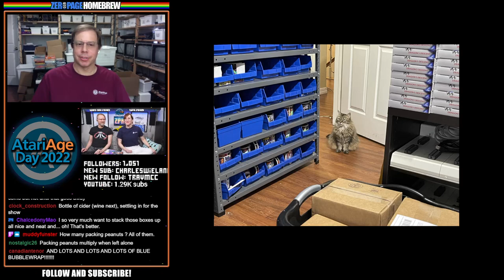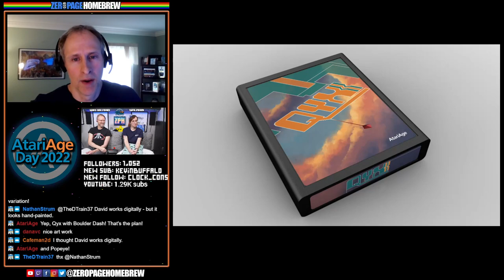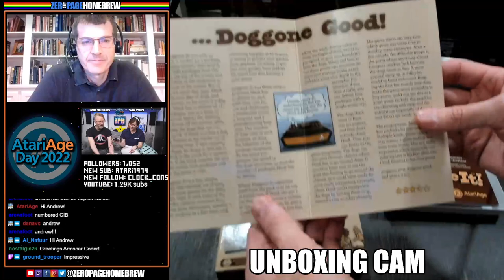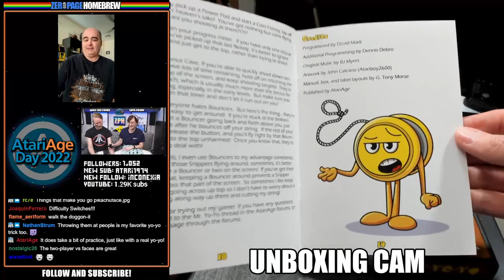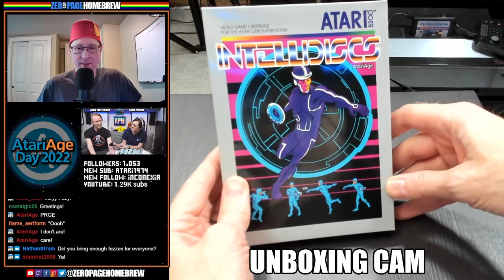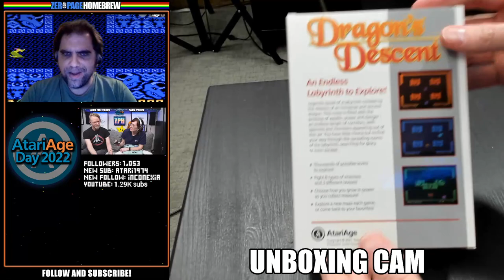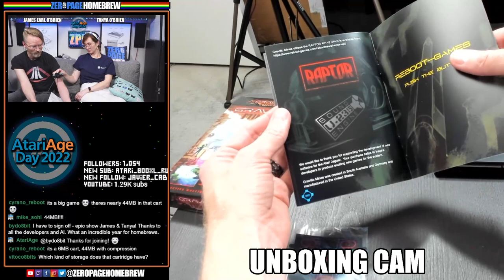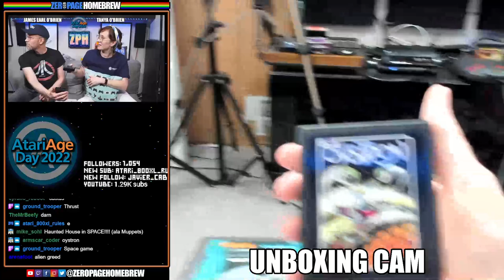AtariAge Day 2022! Live Interviews + Unboxing 17 NEW Atari Homebrew Games!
00:00 - Intro/News
08:10 - Albert Yarusso @albert - AtariAge
37:37 - RobotWar 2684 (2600) - John Champeau @johnnywc
1:03:32 - LadyBug Arcade (2600) - John Champeau @johnnywc
1:27:11 - Danger Zone (7800) - Lewis Hill @Muddyfunster
1:48:32 - Hellway (2600) - Octavio Pinho Bokel @Octavio Pinho Bokel
2:18:23 - Doggone It (2600) - Andrew Pauley @Armscar Coder
2:44:14 - Pitkat (2600) - Marco Johannes @MarcoJ) and Dyfed Hitchings @Jamtex
3:06:19 - Mr. Yo-Yo (2600) - David Marli @DaveM
3:31:03 - Soul of the Beast (2600) - Michael Christophersson/ΛERIF°RM @flame
3:47:12 - Unholy (2600) - Leonardo Santiago @Leonardo Santiago
4:01:02 - Escape from the Castle (2600) - Eduardo Vilarinho
4:16:14 - Intellidiscs (5200) - Ryan Witmer @Ryan Witmer
4:47:26 - Wizard's Dungeon (7800) - BydoEmpire @BydoEmpire
5:14:50 - Dragon's Descent (7800) - Todd Furmanski @Revontuli
5:44:06 - Dr. Typo Collection (Jaguar) – Dr. Typo @DrTypo
6:07:07 - Gravitic Mines (Jaguar) -  Lawrence Staveley @CyranoJ and Ander Lex @agradeneu
6:35:33 - Game of the Bear (2600) – Vladimir Zuniga @vhzc
6:49:44 - Knight Guy in Low-Res World – Castle Days (7800) – Vladimir Zuniga @vhzc

60FPS through RetroTINK 5X-Pro: Atari 2600 (RGB), 7800 (SVID), 800XL (SVID), Jaguar (RGB)